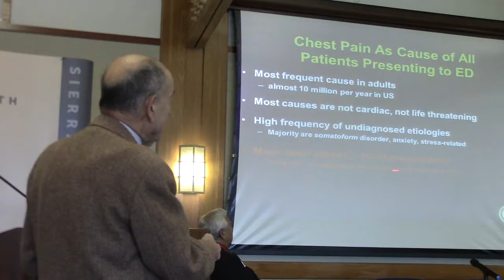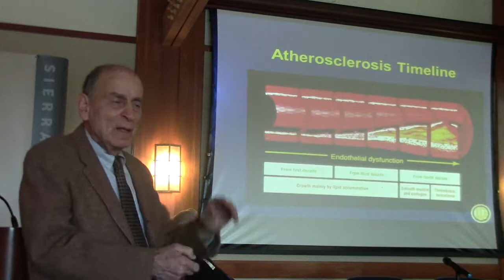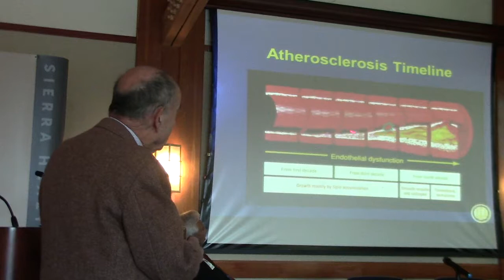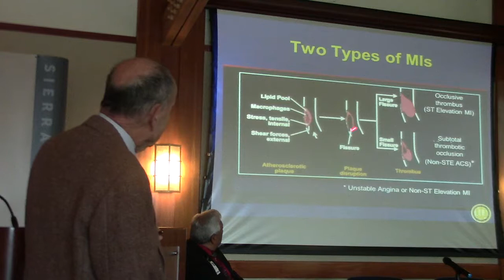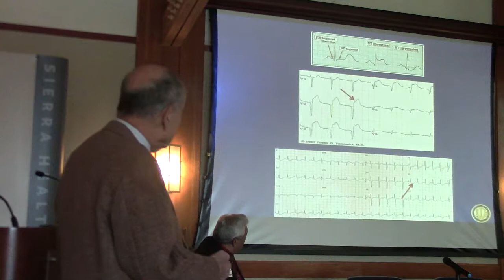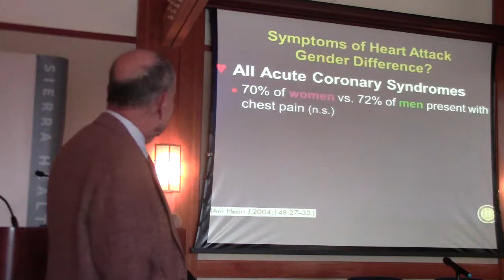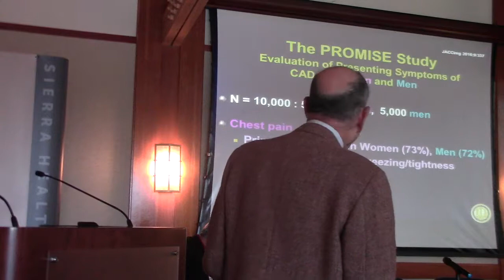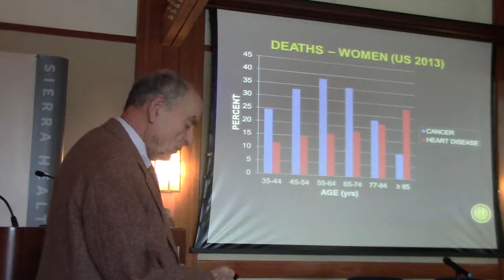Cap Region UBP 12.11.17 Part 2